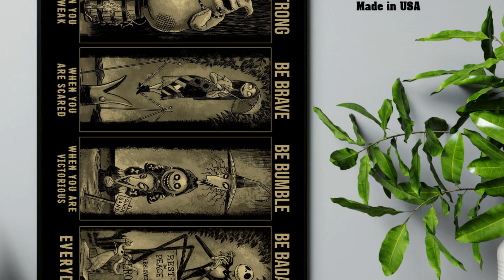BUY Jack, Sally, Oogie, Mayor, Lock Shock and Barrel be strong be brave be badass poster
BUY Jack, Sally, Oogie, Mayor, Lock Shock and Barrel be strong be brave be badass poster Learning how to get better at arts and crafts is not a process that is ever complete. It is your passion if you enjoy this hobby, and there is always something to learn. So get started with the rest of this article so that you can find out what you can take to the craft table next.BUY Jack, Sally, Oogie, Mayor, Lock Shock and Barrel be strong be brave be badass poster M&J Trim offers sewing enthusiasts a place to find quality trim and buttons at an affordable price. Their selection of buttons is second to none. You can find anything you need for your sewing projects and M&J Trim. Additionally, they offer one of the largest varieties of trim to finish all of your sewing projects.

Keep your glass jars from things like tomato sauces to the side. These small jars make for excellent containers for small arts and crafts items like buttons, marbles, and pebbles. You can see through the glass to know what's exactly inside. And don't throw away the lids either. They make for extra protection that your craft items stay all together.

Look for ways to turn your craft into a lucrative way to make money on the side. You may find that your crafting skills can also be used as a valuable skill that others would be happy to pay you to do. Woodworkers can fix furniture, people who sew can mend or tailor clothing. This will give you more money to spend pursuing your craft.

Do not make the mistake of only looking in art supply stores for all of the materials you might need. Places like discount and factory closeout stores are great places to find materials at low prices. You may not be able to find everything you need, but you may find a lot of the basics there.

Finding out ways to help you with your passion of arts and crafts is always fun. You never know where your hobby is going to take you. The more you know, the better art your produce, and the more you can also share with others. It can be so much fun!